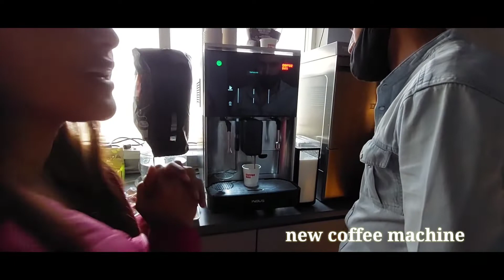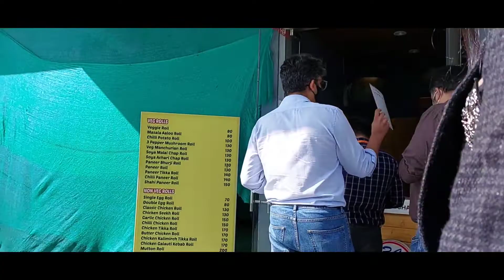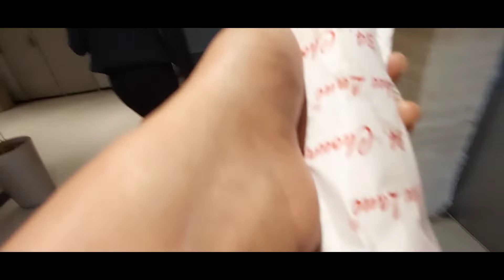Happy Women's day 💓|| AS || DAY-321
My Instagram account is @hack_my_style_